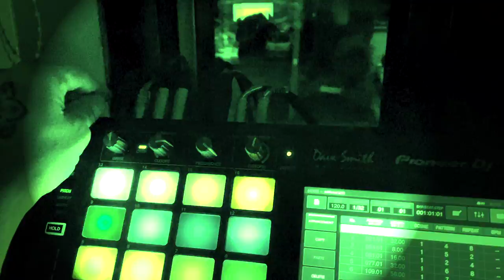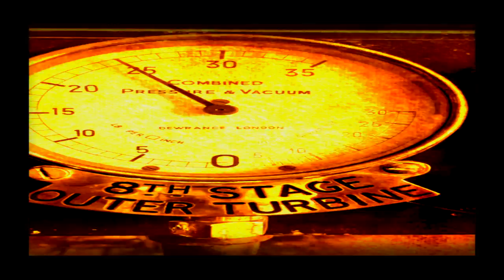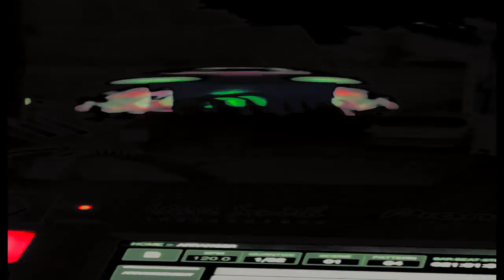Satellite 484 - Moving echo Systems (Music video )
Moving echo system is a psychedelic downtempo track produced by Satellite 484 in June 2022.
The track expresses Microbiology that exists in our bodies invisible to the naked eye. We all carry organisms on a daily basis some are good some bad eg cancer . a very deep subject the we know so little about enjoy.
Gear used :Ibanez RX series electric guitar ,Korg 1000g  effects unit ,Pioneer sp16 groove box;Korg electribe 2,.Behringer ms1 ,Boss RE20 space echo , sure microphone , Tascam 2488 Neo.